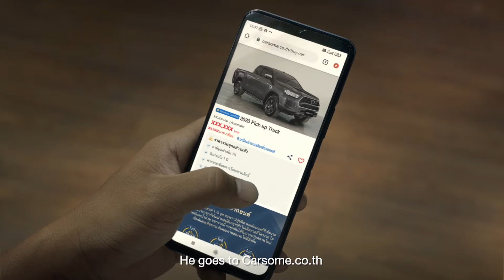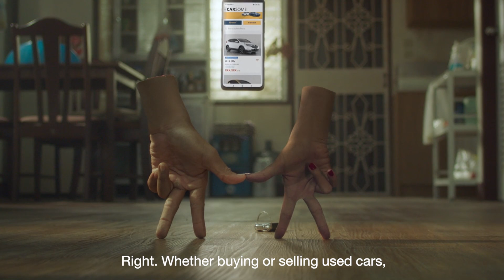Carsome - Car On-Demand wherever, whenever